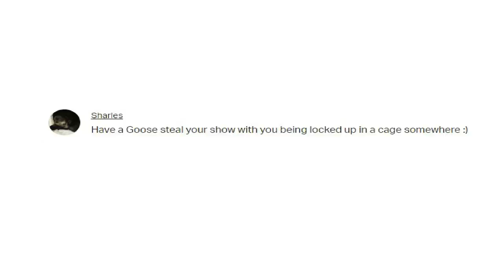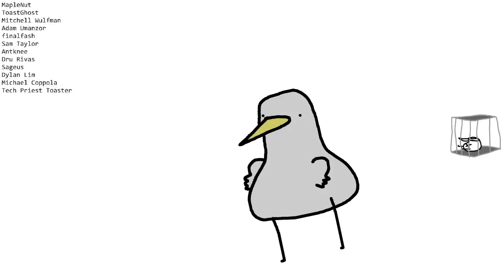Goose - Patron Shorts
watch out for the corn

*IM SORRY THIS TOOK SO LONG BUT IT'S FINALLY HERE!!!

wanna take part in the next Patron Shorts?